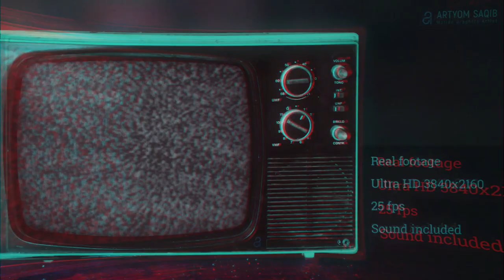15 FREE TV Static Noise Clips - 4K Ultra HD Footage (download link in description)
Those are 100% free video clips for both personal and commercial use.
No attribution required, credit me only if you want ;)

15 Clips
Real Footage
4K Ultra HD 3840x2160
25 FPS
Static Noise Sounds included

Thanks! :)